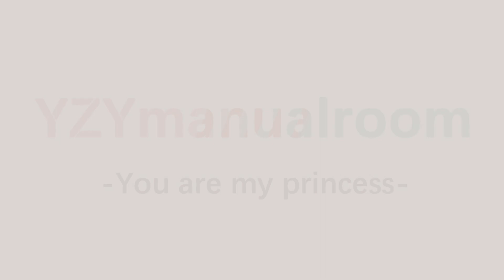YZYmanualroom Flower girl dress Purple